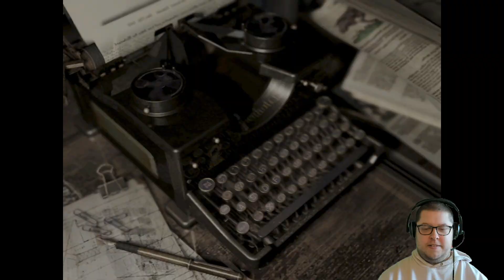RE Remake Randomizer Round 5 #3- Unseen hits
I revisit one of my first playthroughs and tackle the randomizer made by Ben Powell.